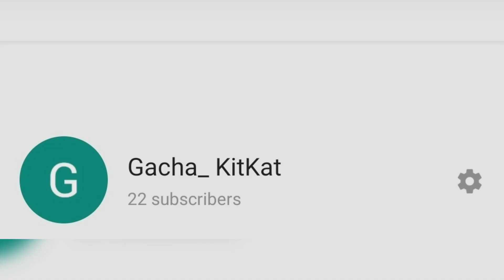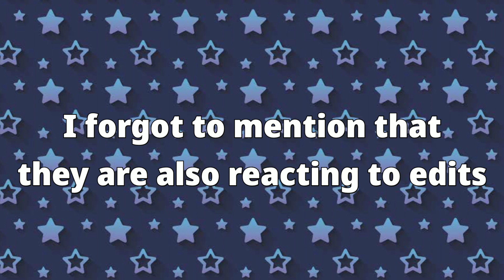Rise of the gaurdians react to elsa (finale) [ sand man]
Squad members-  KitKat, Kiwi, Nia, Enzo

Hope you enjoy byeeeeeeeeeeeeeeeeeeeeeeeeeeeee